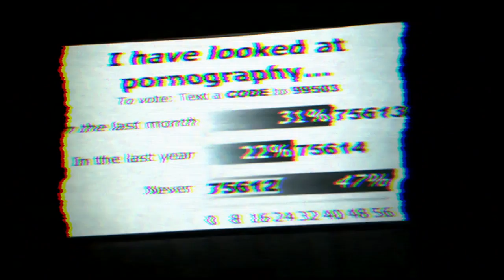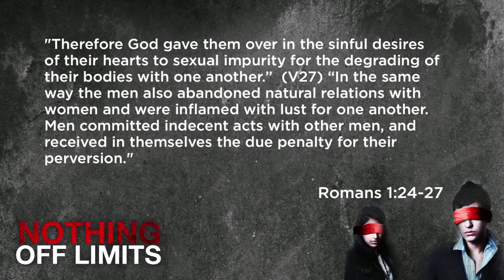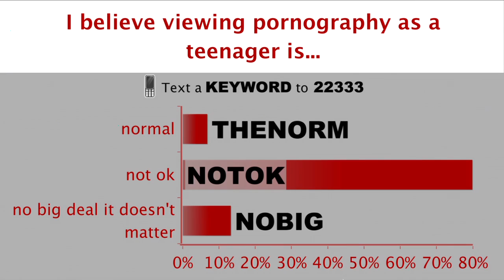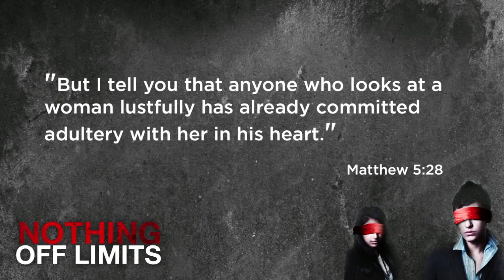SWITCH: Nothing Off Limits FULL Week 2